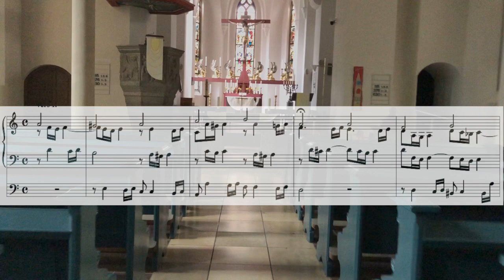Johann Sebastian Bach: Christ ist erstanden, BWV 627,1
ORGEL: sample der Barockorgel in der Klosterkirche zu Zlata Koruna, Tschechien.
VIDEO: Film-Aufnahme in der St.-Laurentius.Kirche in Neuendettelsau
PARTITUR: Tobis Notenarchiv (Achtung: Tippfehler im Takt 5, Pedal!)